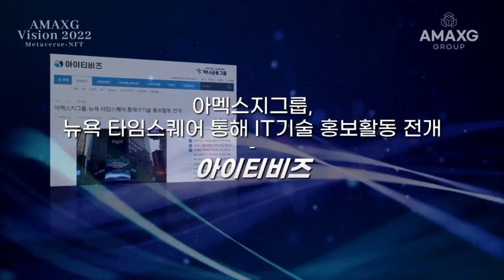AMAXG Vision 2022 Metaverse NEF 더 케이호텔 12월14일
AMAXG Vision 2022 Metaverse.NEF 가 열린다.
일  시: 2021년 12월 14일(화) 오후3시~8시 Dec 14th, 2021(Tue)  3 to 8 pm
장  소: 더K호텔 서울 _ 그랜드볼룸 The-K Hotel Seoul _ Grand Ballroom
주최/주관: AMAXG 그룹 (AMAXGKOREA+AMAXGUSA+AMAXGAUS+AMAXGLAB+K2SOFT+ANISTAR) 한국블록체인협ㆍ단체연합회 (사)한국블록체인기업진흥협회
후원기관: 3K그룹, 세계한인재단, 사)SNS기자연합회, 사)한국예술문화단체총연합회, 세계의료미용교류협회, 한국캐나다현대미술작가회, 사)한국전통문화예술진흥협회, 재)유빈문화재단, 피카디리국제미술관, WK엔터테인먼트, 한국미술감정원, 아트코리아방송, 재)한국혁신전략연구원, 사)국제청년환경연합회, 사)한국미래과학진흥원, 채널닷컴, 피플365, 하이퍼씨, 프라임글로벌맥스, 국제청소년문화교류연맹, 기술독립군